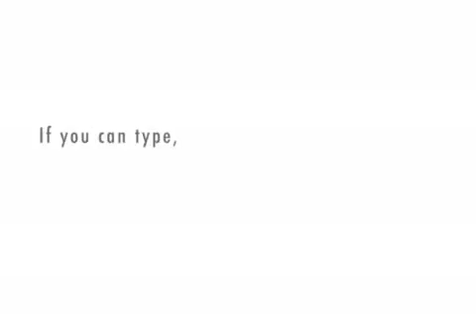top ten list of what pisses mary off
thats right this is is from somewhere
most likely from a dumpster but still its from somewhere at least so have a drink(at least 20) and watch this lovely peace of shit